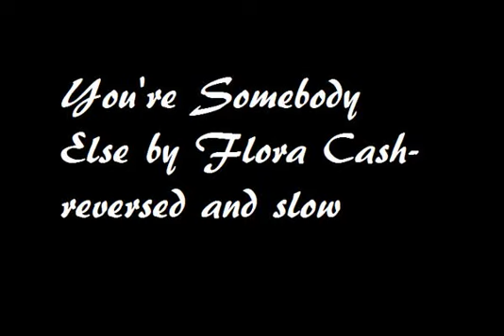flora cash You're Somebody Else backwards and slowed down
The reverse part of You're Somebody Else